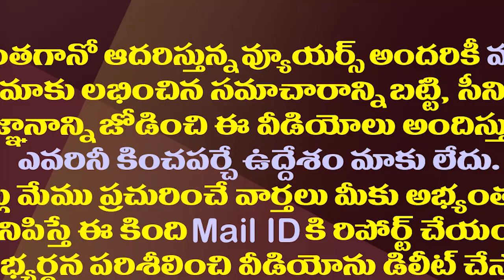లోకేష్ కోసం బాలయ్య త్యాగం చేయాల్సిందేనా?|Lokesh is Likely to Contest From Hindupur in Next Elections